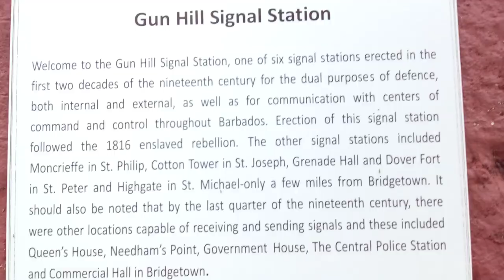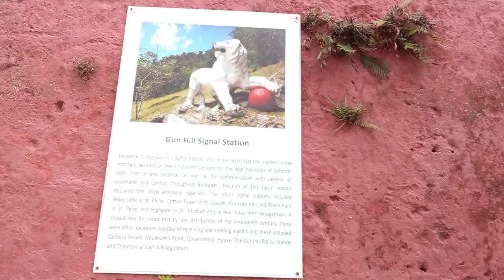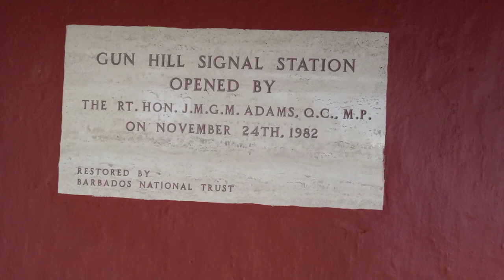A Walking Tour Of Gun Hill Signal In St. George Barbados🇧🇧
This is a walk around Gun Hill Signal Station in St. George Barbados